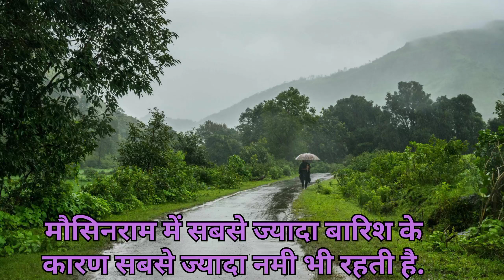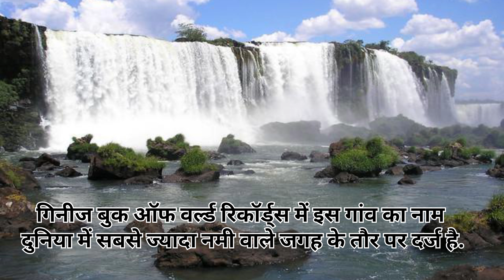मौसिनराम//दुनिया मे सबसे ज्यादा बारिश वाला स्थान//मेघालय//प्राकर्तिक दृश्य के साथ//झरने//बारिश//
मौसिनराम मौसिनराम मौसिनराम मौसिनराम
दुनिया मे सबसे ज्यादा बारिश वाला स्थान

झरने//बारिश//
झरने//बारिश//